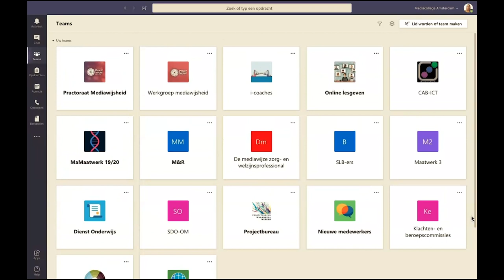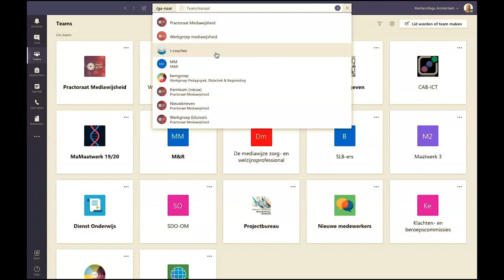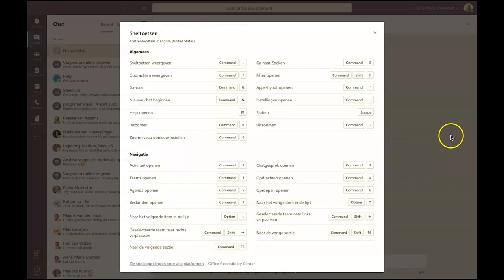Microsoft tutorials 💡 | Teams | Sneltoetsen voor Mac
• welke sneltoetsen er zijn in Teams voor Mac;
• hoe je een overzicht krijgt van alle sneltoetsen die er zijn in Teams voor Mac.

De sneltoetsen kunnen helpen voor docenten om sneller en efficiënter om te gaan met Teams.

► 0:00​​​​ | Introductie
► 0:30 | Cmd punt - Sneltoest naar overzicht sneltoetsen
► 0:50 | Cmd E - Sneltoest naar zoekbalk
► 0:59 | Cmd / - Sneltoest naar status aanpassen
► 1:29 | Cmd N - Sneltoest naar nieuwe chat
► 1:46 | Cmd , - Sneltoest naar instellingen